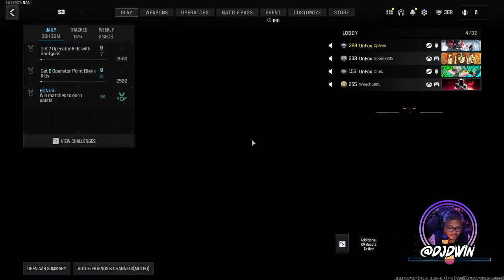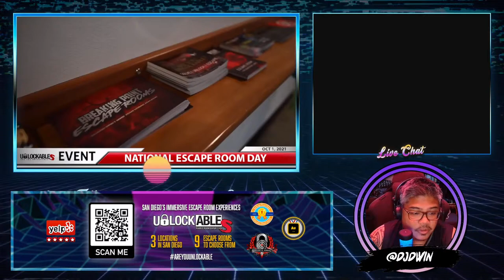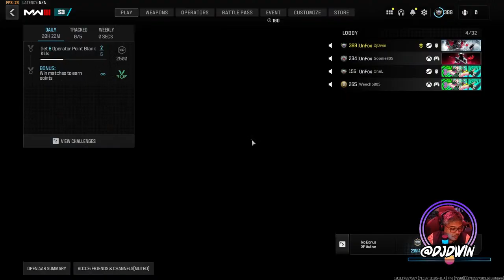CoD with UnFox Squad (4-14-2024)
Gaming with the UnFox Squad